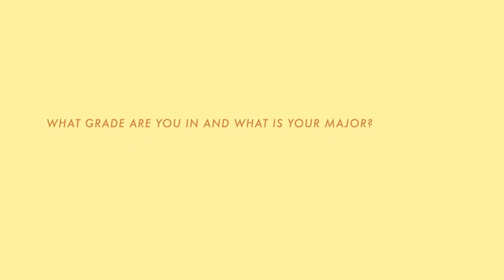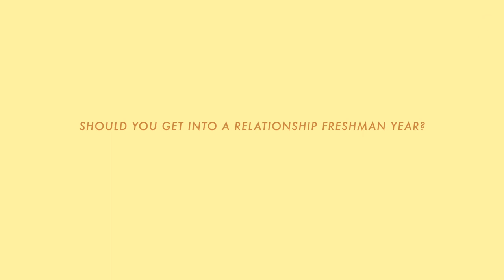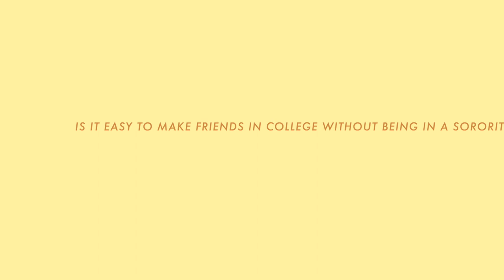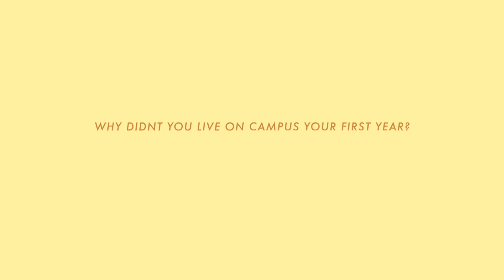you ask, I deliver. | COLLEGE Q&A 2021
HEY BEAUTIFUL HUMANS! first, thank you for clicking on this video, you guys asked me questions about college and I have delivered. Just want to disclaim that these answers are based on MY college experience, everyone's college experience is different so just keep that in mind when watching. I will be covering topics based on roommate advice, relationships, drama, professors, etc. Hopefully you guys can get to know me a little better through this video. If you guys want me to make a second part just leave the questions in the comments or follow me on insta to be in the loop when I post questions/polls. Also, if you're in college and you want to comment your experiences, please do so! I just want to get information to those who want/need it from someone else's perspective. For the incoming freshman, I hope some of these answers helped you and get you excited for college! SO GRATEFUL AND LOVE EVERY ONE OF YOU KIDDOS! STAY SAFE & STAY RAD

-RICA

🌞 about me:
    •    18 years old
    •    Filipino
    •    Student at Kennesaw State University
    •    I dream of starting my own company one day
    •    I have an unhealthy relationship with Boba drinks and sushi
    •   I just want to make people happy :)

🌞 Equipment:
- Canon G7X mark II
- 18" ring light